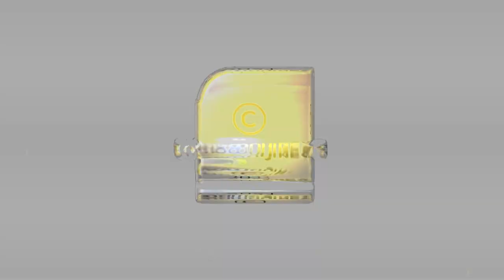പിണറായിയുടെ മുഖത്തടിച്ച് ഹൈക്കോടതി, ഉത്തരം മുട്ടി പിണറായി വിജയൻ